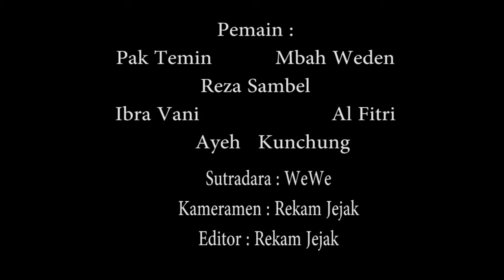Film Horor Lucu Ngikat POCONG II Komedi Pinggiran Kudus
Beberapa pemuda dan pemudi mendiskusikan tentang hantu diikat ketika puasa. Lalu mereka mendatangi pak Junedi tanpa jun dan mbah Weden.
Perbedaan pendapat antara mereka sebenarnya sama intinya. Ketika mereka bertemu tiba tiba ada aura negatif ada penampakan pocong. Tidak diduga Pocong tersebut dalam keadaan terikat.
Pemain :
Pak Temin
Mbah Weden
Reza Sambel
Alfitri
Ayeh
Ibra
Kuinchung
Kameramen Rekam Jejak
Editor Rekam Jejak
Sutradara WeWe

Jika dalam cerita ada suatu persamaan mungkin kebetulan karena cerita film komedi kami hanya rekayasa yang bertujuan untuk hiburan.